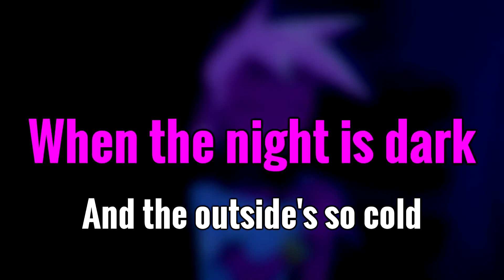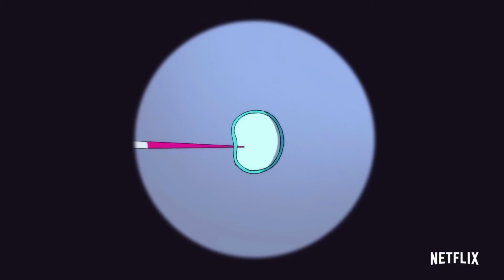Warum du Kipo und die Welt der Wundermonster lieben wirst! | Review | German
Heute schauen wir uns den Netflix Cartoon Kipo und die Welt der Wundermonster an, eine Serie die deutlich zu wenig Aufmerksamkeit bekommen hat, denn die Musik bzw. die Songs sind einfach grandios, die Kämpfe mit und gegen die Mutanten sind toll choreographiert und die Charaktere sind echt toll geschrieben.
Inhalte:
0:00 Einleitung
0:35 Der Plot
1:18 Der Animationsstil
2:34 Die Musik
4:11 Die Figuren
6:25 Fazit